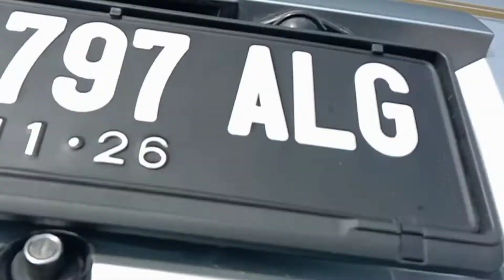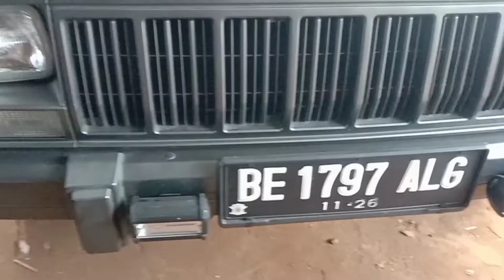Jeep Cherokee lampung custom fotsteep by.bmc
harga fotsteep utk Jeep Cherokee 3jt
alamat lengkap klik di bawah ini